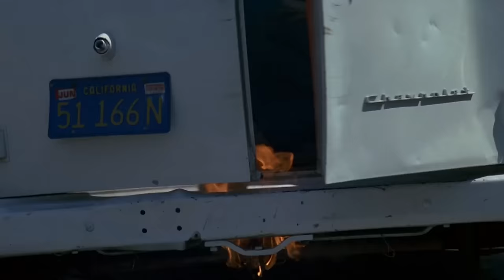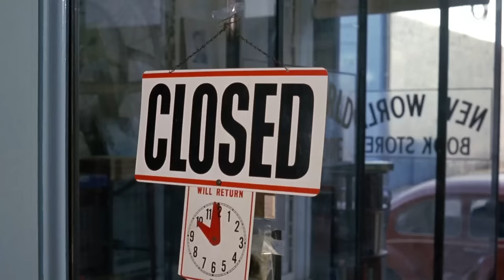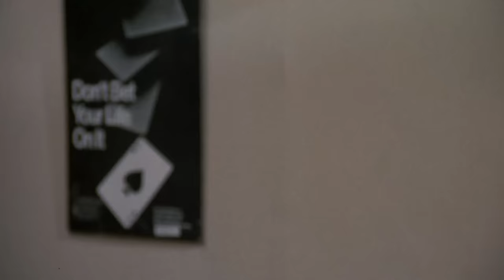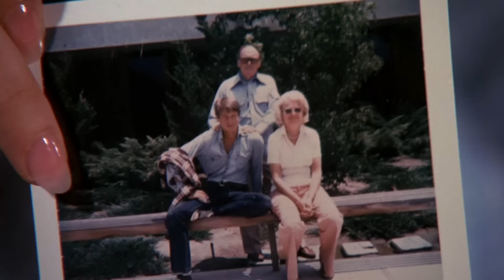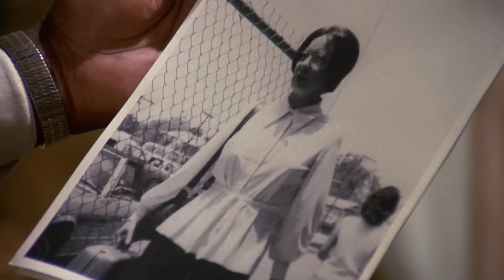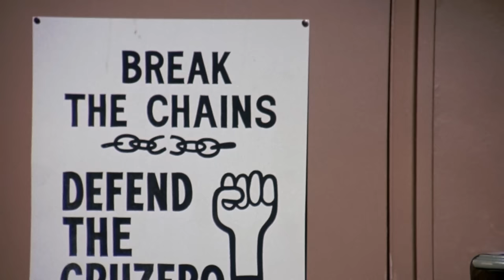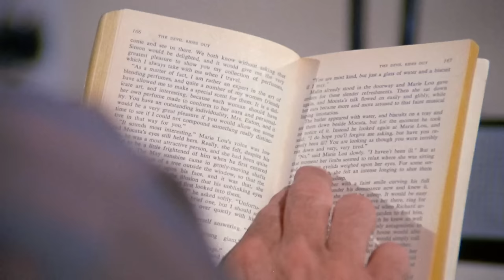POLICE WOMAN: Tender Soldier (Full Episode)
SEASON 3 / EPISODE 3: The murder of a rookie police officer leads Royster and Pepper to infiltrate a radical organization being investigated by the FBI.

Sgt. Suzanne "Pepper" Anderson is called on to pose as everything from a prostitute to a gangster's girlfriend in her role as undercover agent for the criminal conspiracy department.